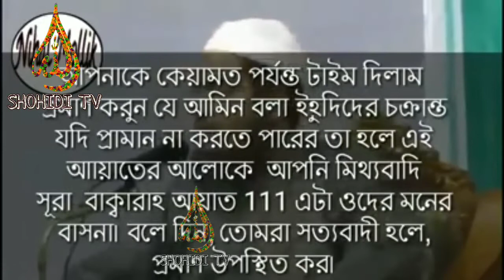হাফিজুর-রহমান-সিদ্দিকী-কুয়াকাটা ভিডিওটি দেখুন তার কথা ও কাজের কত টুকু মিল আছে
হাফিজুর রহমান সিদ্দিকীর ওয়াজ 2020//
হাফিজুর রহমান সিদ্দিকীর নতুন ওয়াজ 2020//
বাংলা নিউ ওয়াজ 2020//বাংলা ওয়াজ 2020//

👉👉👉👉SHOHIDI TV 👇👇👇👇

বাংলা নিউ ওয়াজ 2020||বাংলা ওয়াজ মাহফিল 2020//

হাফিজুর রহমানের ওয়াজ 2020//

হাফিজুর রহমান সিদ্দিকীর বাংলা ওয়াজ 2020//

চরমোনাই মুরিদদের ভন্ডামি ফাঁস 2020//